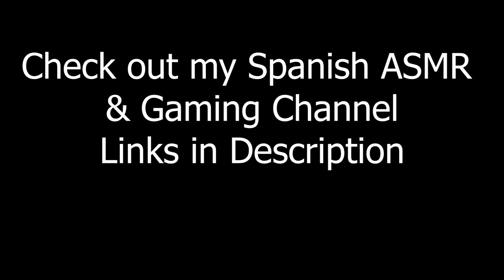Whispering & Soft Spoken ASMR (June Patreon Thank You)